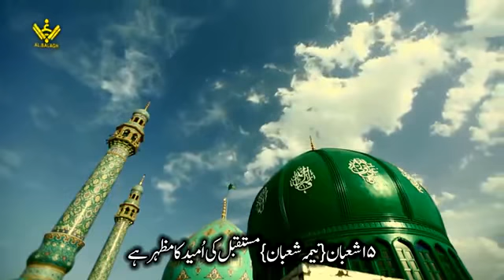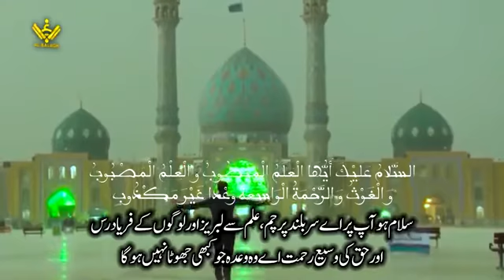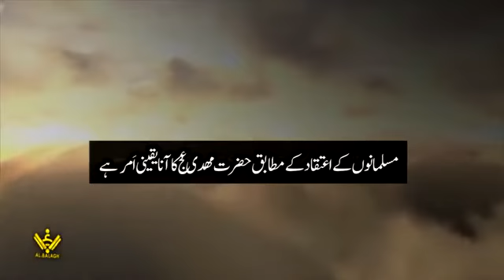Umeed ki Subah /Imam Khamnaei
rehbar ka frman mazlomeen ka hemayat ma